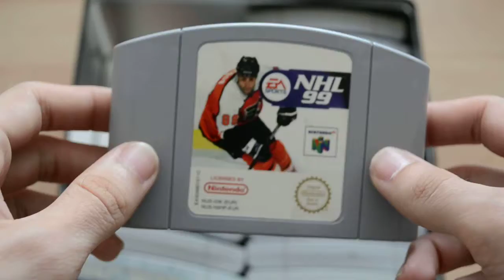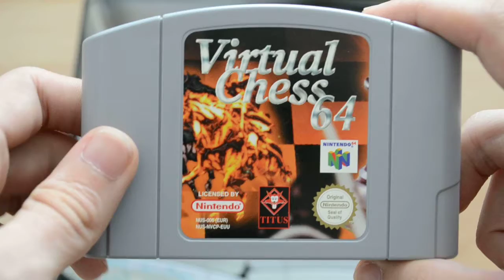Road to all Nintendo 64 Games (PAL) Part 3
Road to all Nintendo 64 Games (PAL) Part 3 by Priple